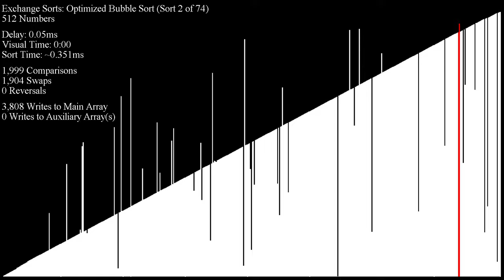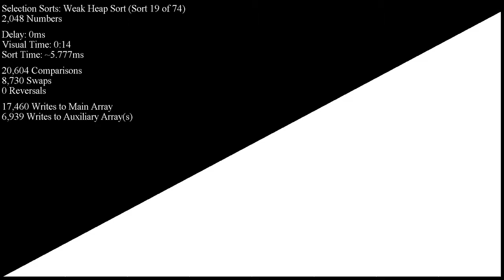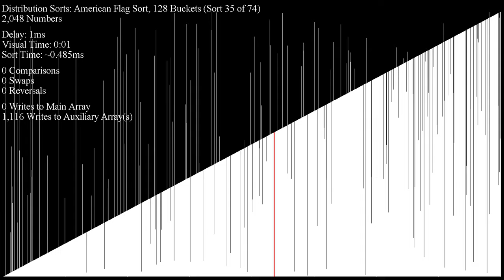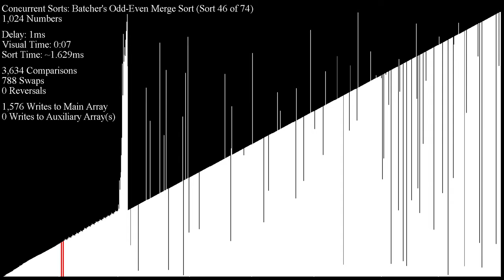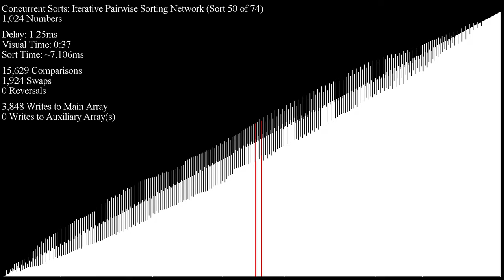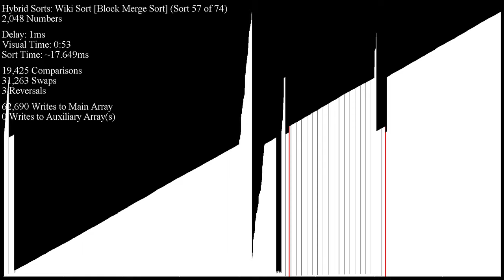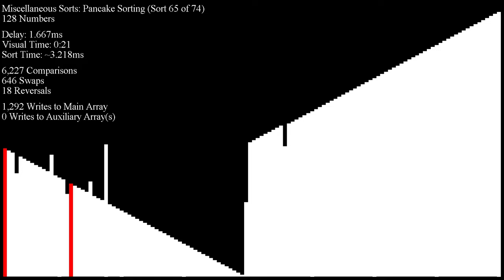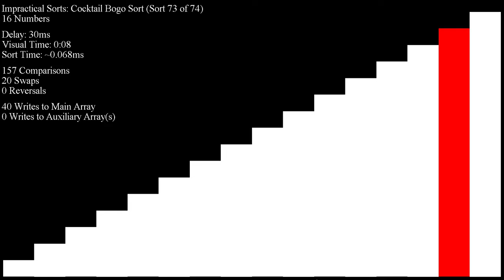Over 70 Sorting Algorithms in Under an Hour - Almost Sorted Inputs